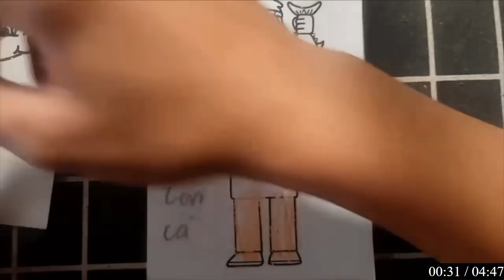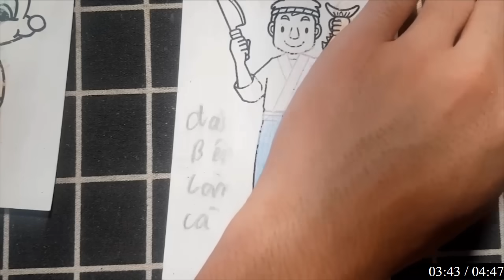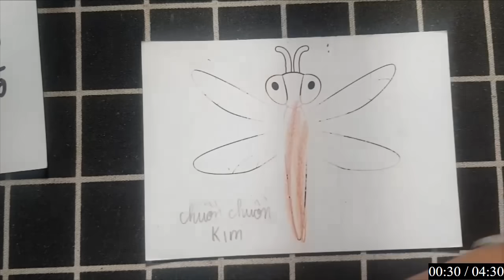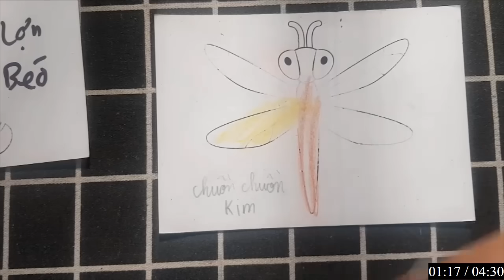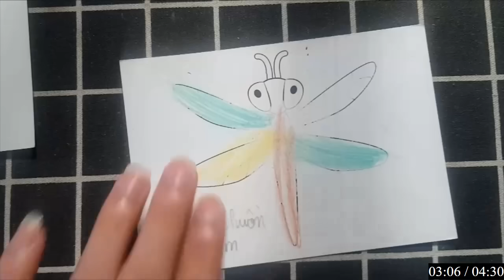"Bức Tranh Về Tình Yêu, Những Cái Ôm Được Tô Màu Bằng Sự Chân Thành Và Khao Khát"